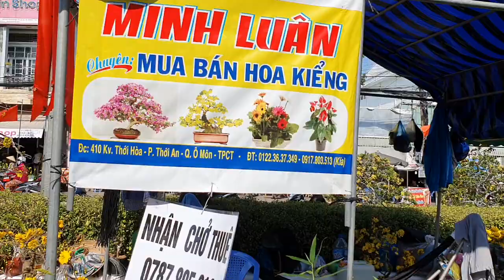Dừa kiểng bonsai 250.000 đồng/chậu | Chợ hoa, kiểng Tết Ô Môn - Cần Thơ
Những ngày cận Tết Canh Tý 2020, chợ hoa, kiểng Tết ở trung tâm quận Ô Môn khá sôi động cả người mua lẫn người bán. Ngoài các loại hoa và cây kiểng truyền thống như cúc, thọ, mai... thị trường còn có nhiều loại hoa, kiểng mới, kiểu dáng lạ đang thu hút sự chú ý của khách hàng.
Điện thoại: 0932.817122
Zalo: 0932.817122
Fanpage: langthang3mien